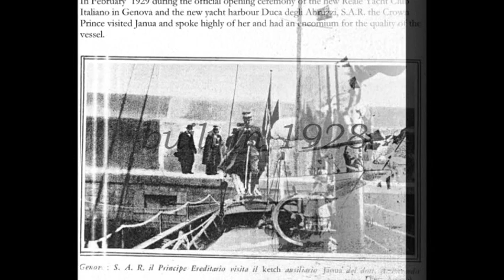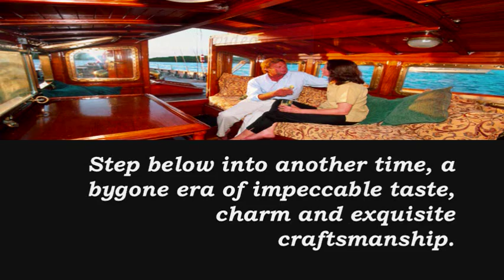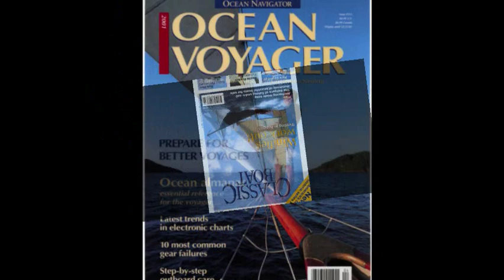Beautiful 95' Classic Sailing Yacht SINCERITY video depiction - for sale or charter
95’ classic sailing yacht SINCERITY was designed by the renowned Baglietto yard of Varazze, Italy and launched in 1928.  She is a fast and comfortable cruising boat which is apparent in her lines and has competed in countless classic yacht regattas including Antigua Classic Yacht Regatta. Her cut away forefoot and Bermudan masthead rig makes for a fast and easily handled yacht, which was unusually modern for her time. High bull-works and plenty of reserve buoyancy in the bow and stern keep her long sweeping decks dryer then almost any comparable yacht. Below decks her interior is paneled in rich mahogany inlaid with birds-eye maple, antique furnishings, bronze portholes and detailed marquetry -- exquisite craftsmanship throughout.  SINCERITY is a reminder of an era of romance impeccable taste and exquisite craftsmanship.  SINCERITY is available for charter or for sale.